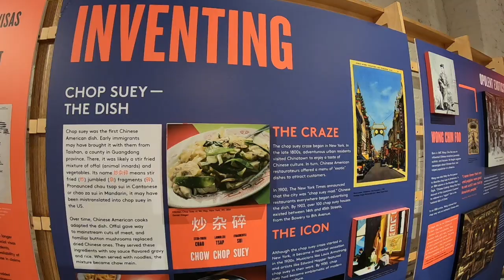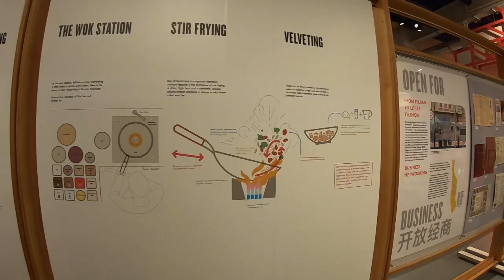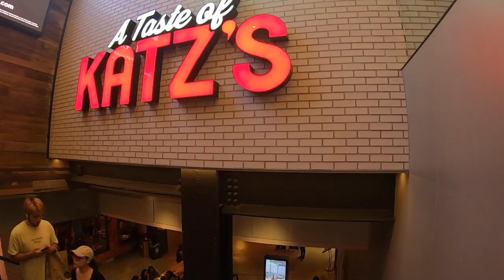Feasting on the Big Apple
New York City: Momofuku Nishi, Hudson Yards, Museum of Food and Drink, Ugly Baby